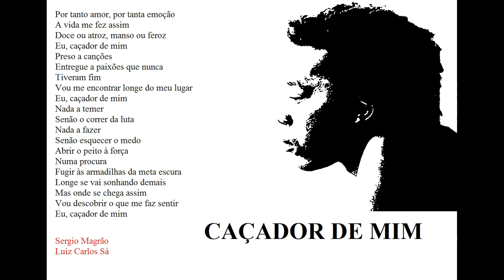Milton Nascimento.Caçador de Mim.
Personalidade  (1987)
Sergio Magrao- Luiz Carlos Sá